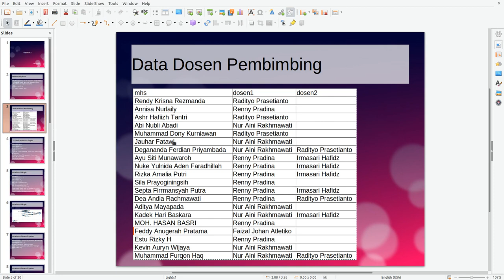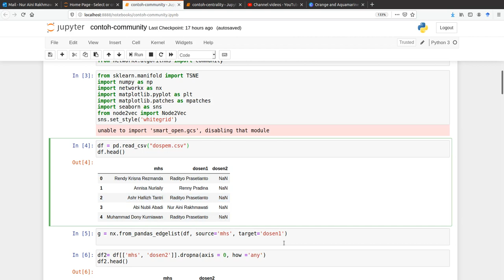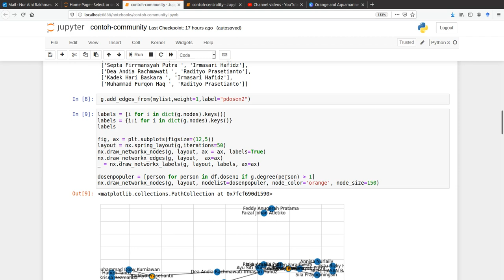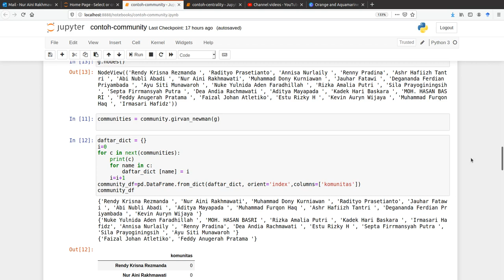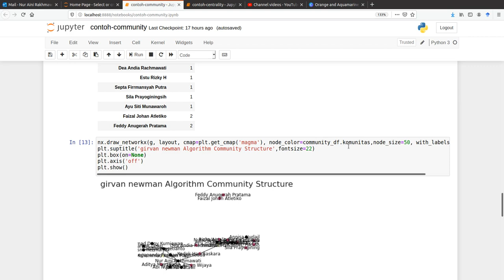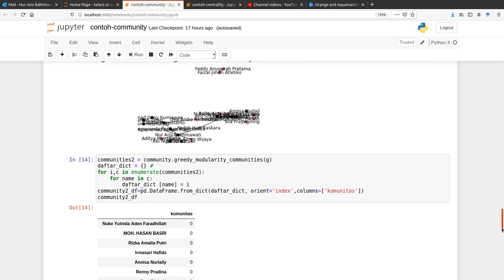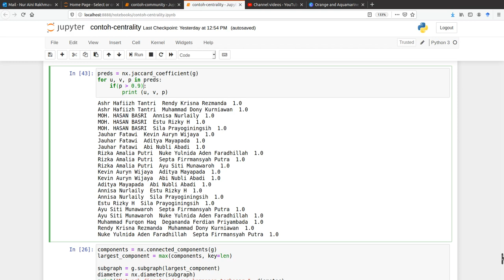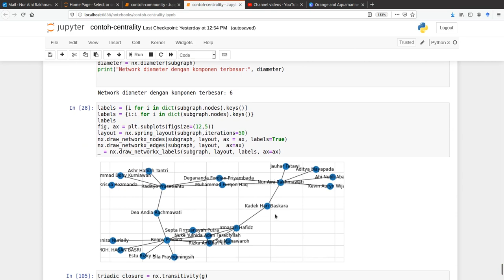Mencari kedekatan antar mahasiswa dengan Networkx Community